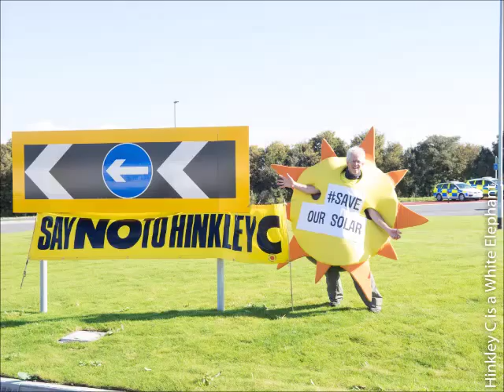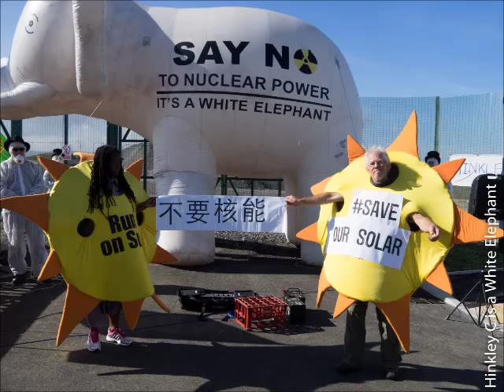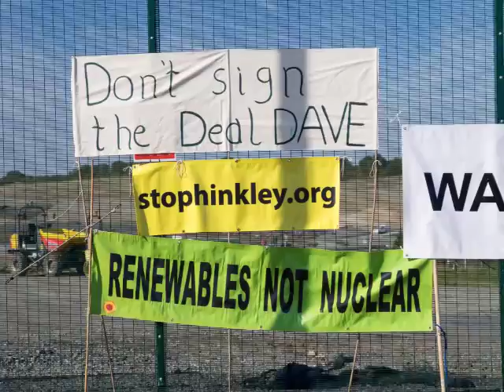Molly Scott Cato - Hinkley Point C Nuclear Development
In a BBC Radio interview with Emma Britton, Green MEP for the South West Molly Scott Cato talks through the uncertanties surrounding the proposed Hinkley Point C Nuclear Power Plant development.

With photos from the demonstration at the site on 9th October 2015.